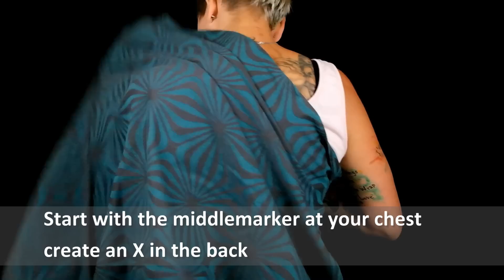Fwcc TUB - front wrap cross carry tied under bum ( size 4: base - 2)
Front wrap cross carry tied under bum

A front carry with a mid length woven wrap (base -  2 which is size 4 in my case)

Wrap: KAPUALOVE twister green light